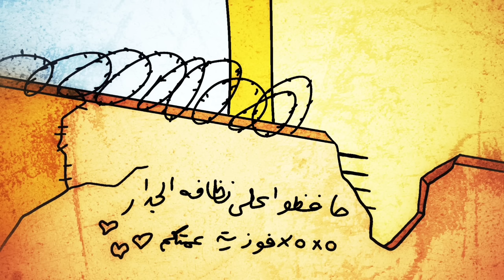بنات المتوسط (توتر 1000🔥) 🌙